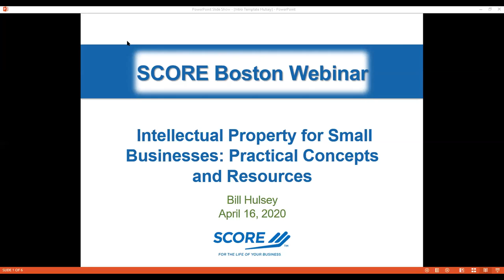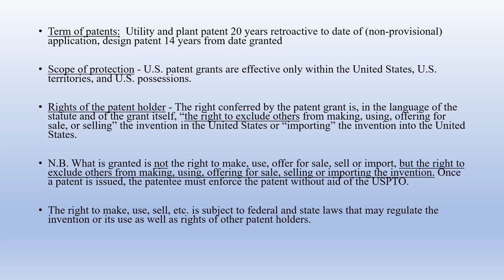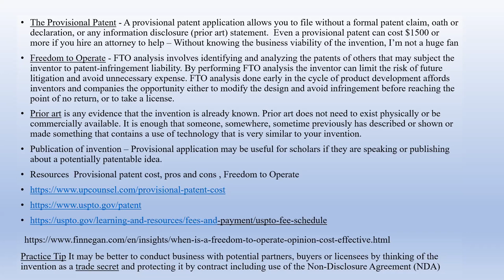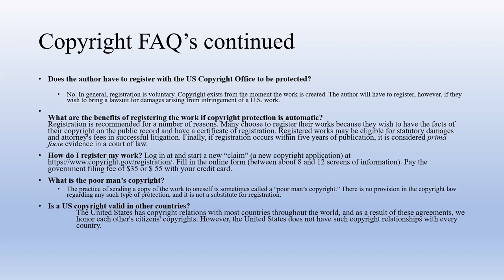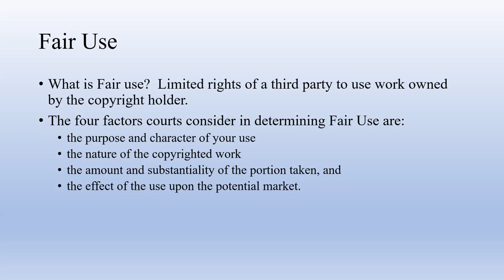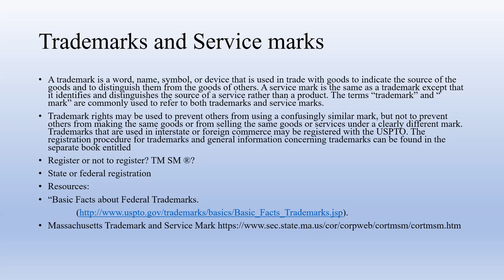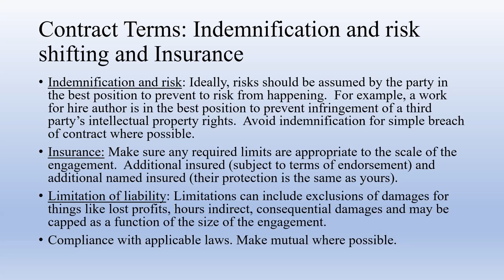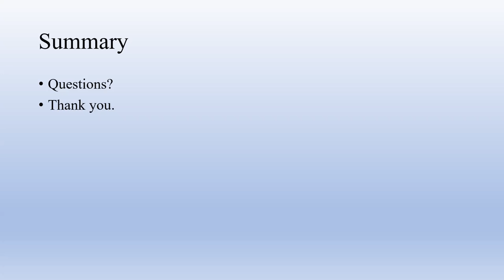Intellectual Property for Small Businesses: Practical Concepts and Resources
Intellectual property includes copyright, trademark, patents and trade secrets.

This session will provide a practical overview of intellectual property law, the formal and informal steps you can take to protect and commercialize your intellectual property, and tips for evaluating the value of your intellectual property as part of a business model.

Presenter:  Bill Hulsey has over 30 years of experience helping clients from sole proprietors to large software companies commercialize, acquire, sell or license intellectual property.